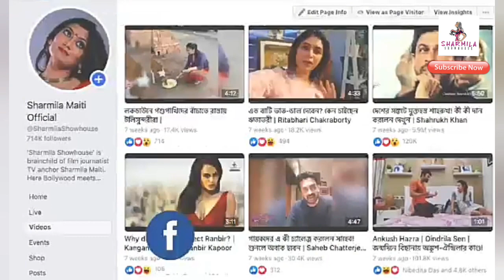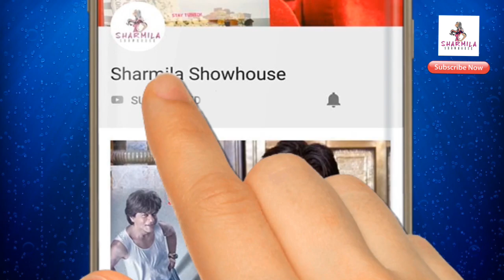মিমি, নুসরত, শুভশ্রী, কৌশানির দীপাবলির সাজ দেখুন!